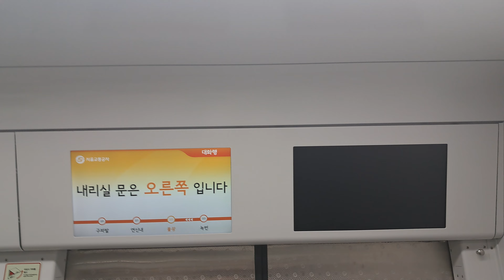서울교통공사 3호선2차분 대화행 317편성 불광역 강희선짱구엄마성우 안내방송